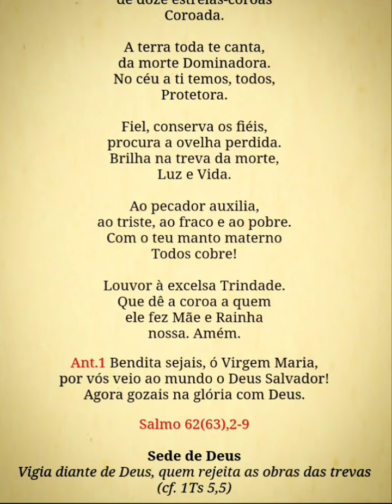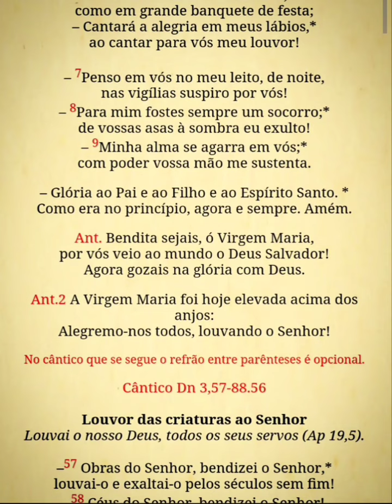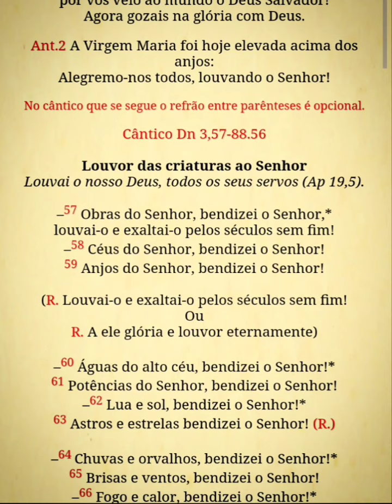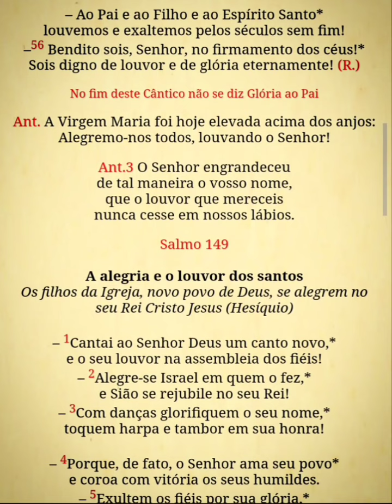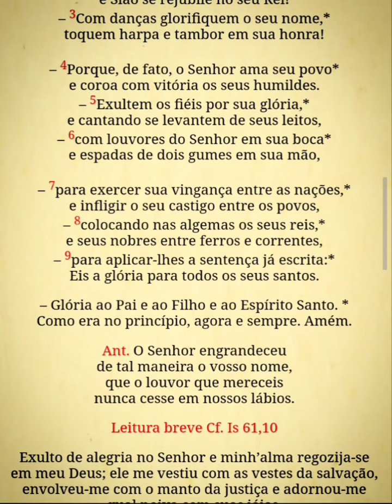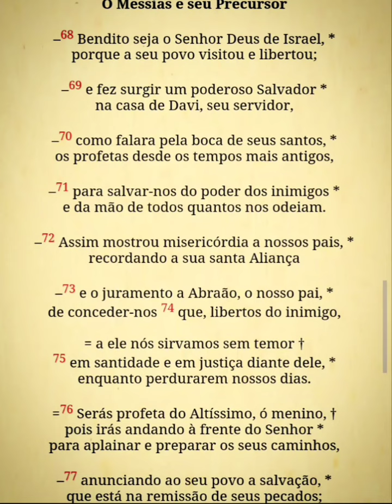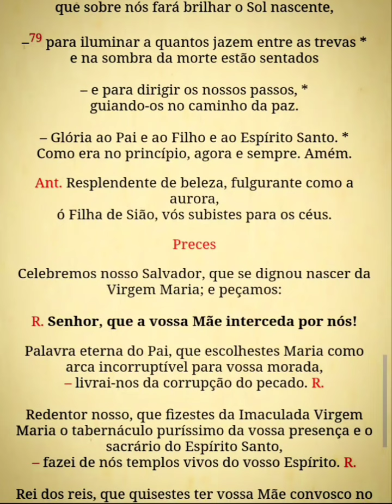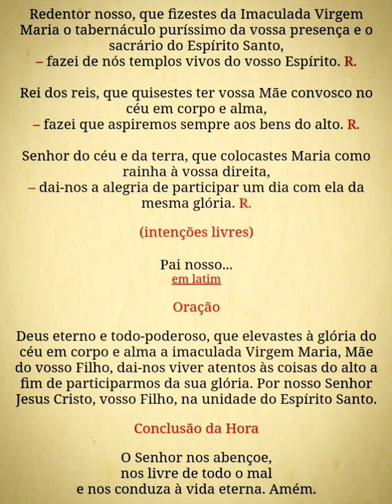Liturgia das Horas - Laudes (20/08/23) Assunção de N. Senhora